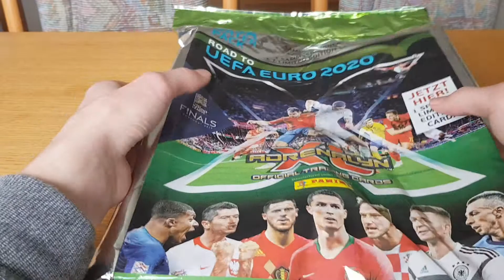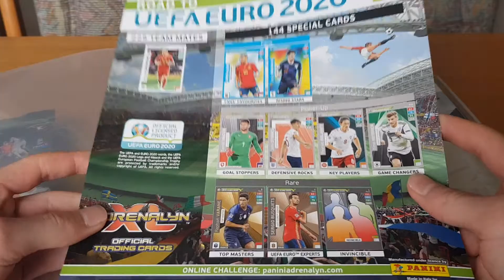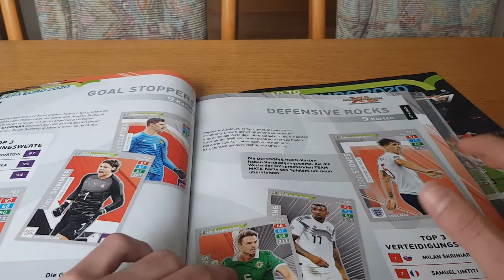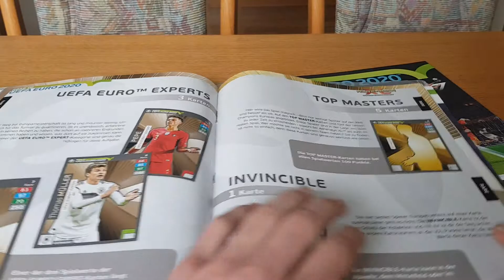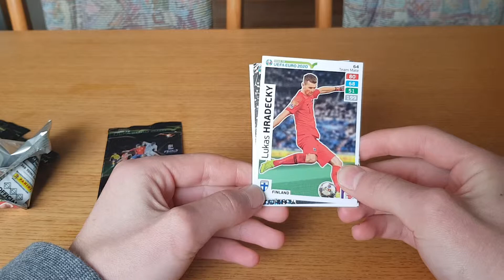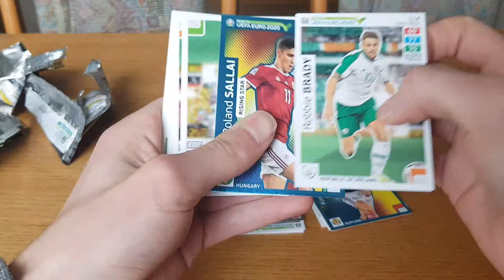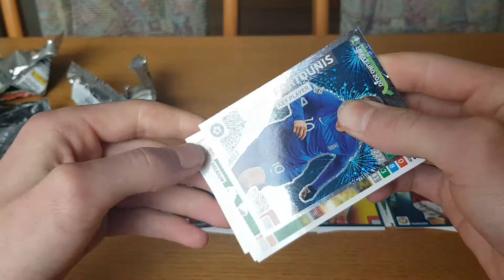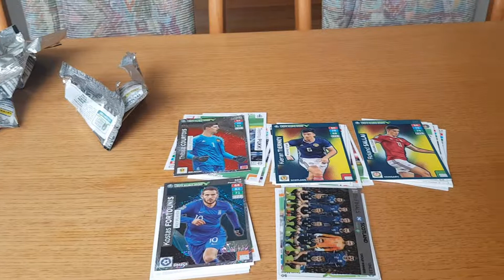Starterpack Road to Euro 2020